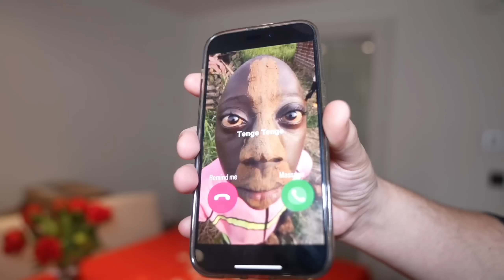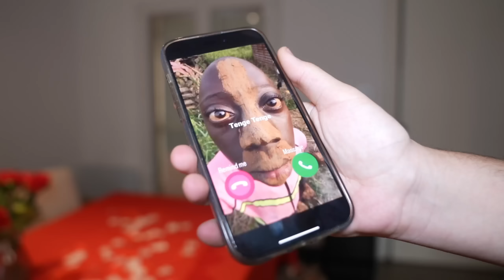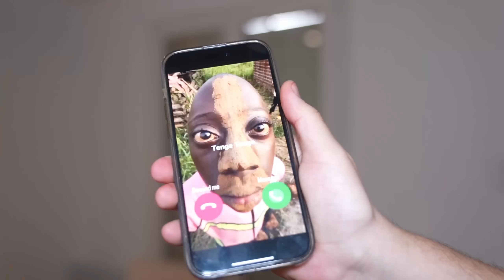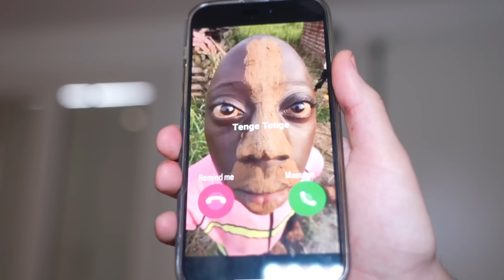TENGE TENGE EST AMOUREUX DE MOI DANS LA VRAIE VIE ! Rango Tenge Tenge Date Amoureux !